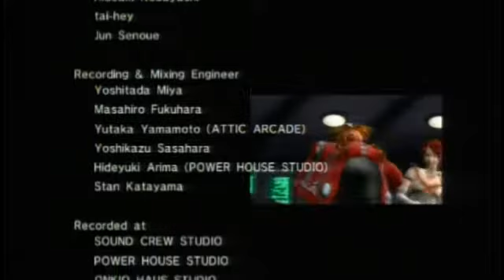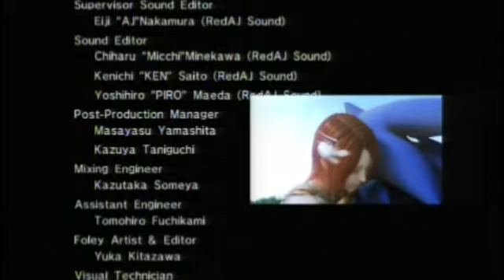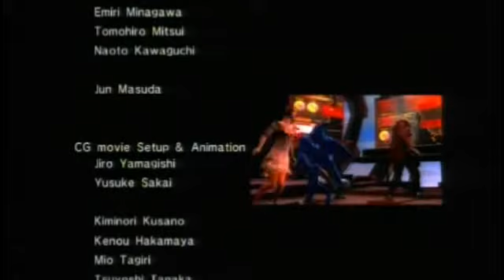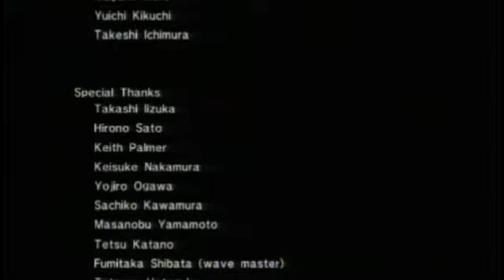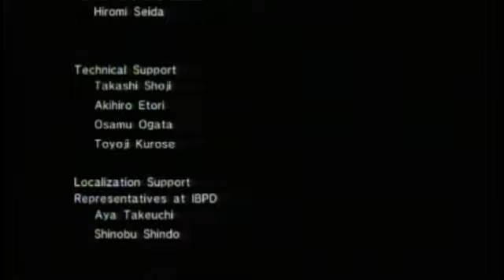Let's play Sonic the hedgehog (sonic next gen) part 22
Watch the sonic end credits and the start of the Silver campaign, all in part 22 of the sonic let's play